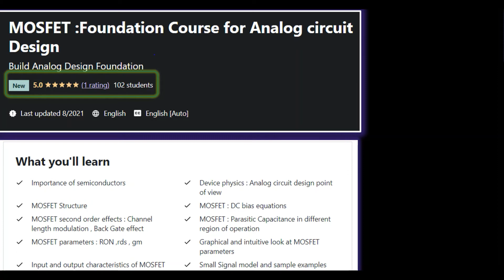Highest Rated Courses on Udemy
Find links to best courses on udemy.

Best Price coupons will be posted in the comment section( Limited number )
Mosfets  : 5FD170D77B083F60C565 Expires on 10/05/2021 03:10 AM
Analog Circuits : E7B0681A26F4F33B8CF9 Expires on 10/05/2021 03:10 AM